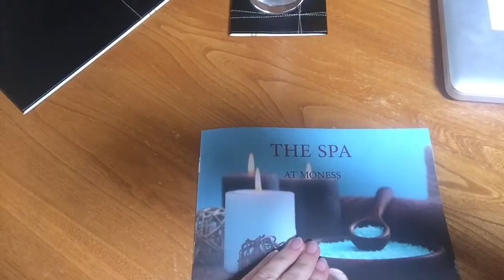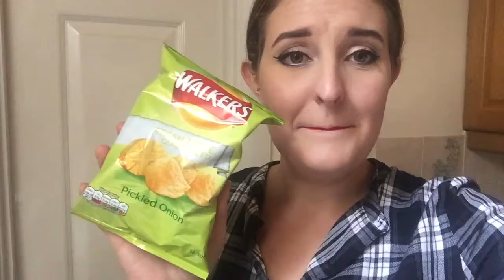THE WORLDS MOST BORING VLOG